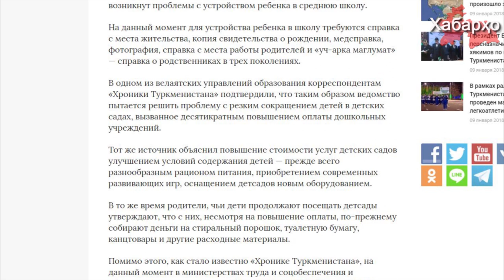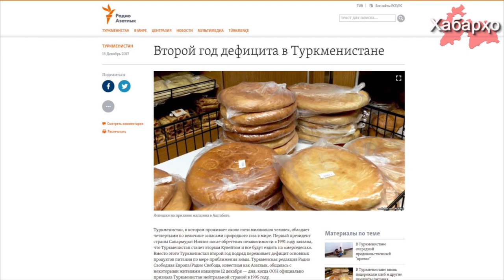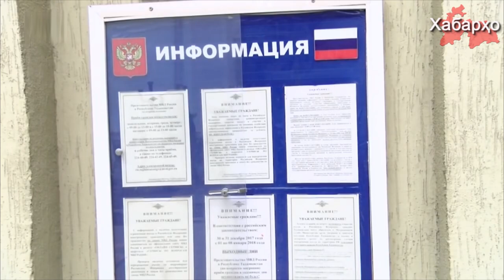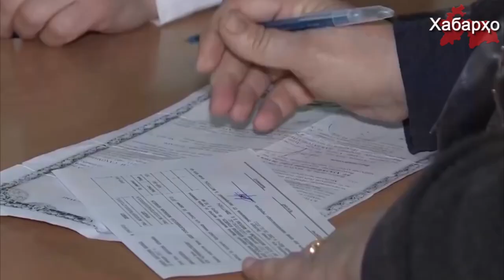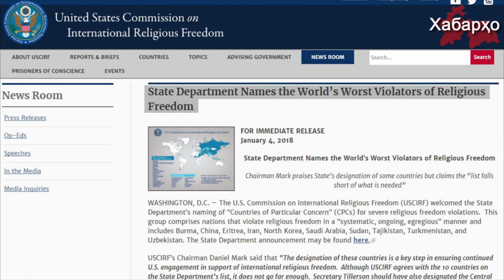Хабарҳои Тоҷикистон ва Осиёи Марказӣ (14.01.2018) اخبار تاجیکستان (HD)